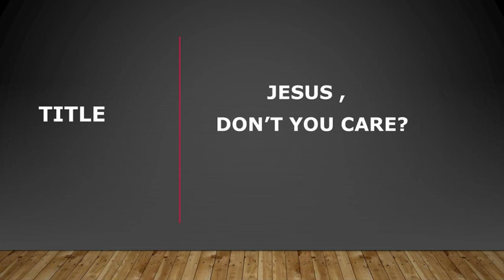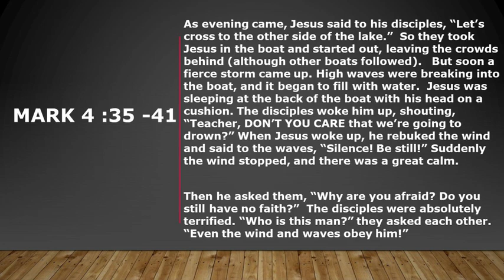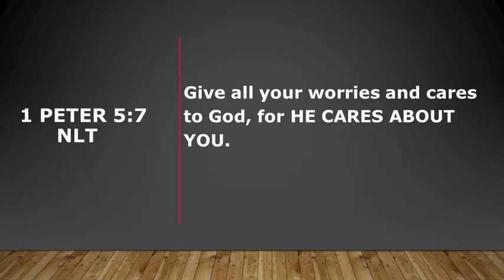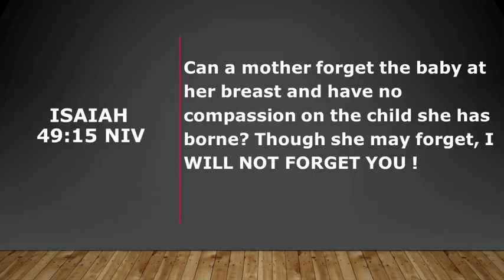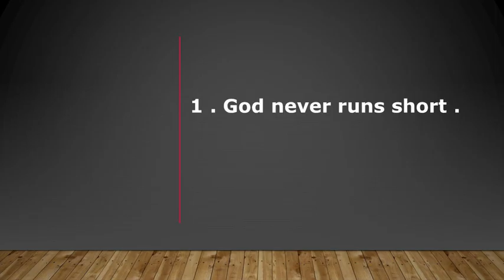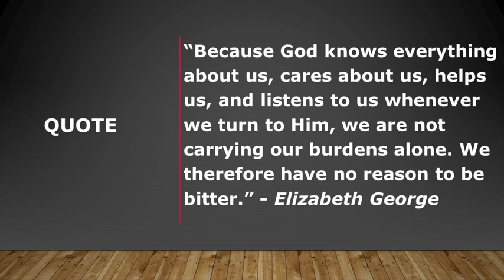#134.Jesus,Don’t You Care? Ps Alan Pillay Sunday 12 February 2023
Sometimes We Think that
Jesus doesn’t Care for Us!
God Never Runs Short
God supplies all your needs not your greeds
God will bring our provision to Us